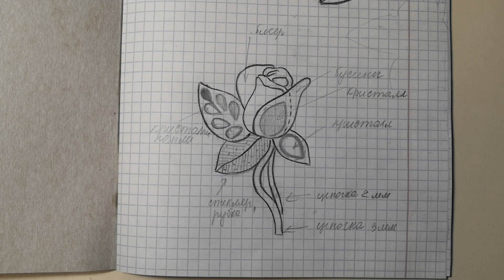брошь из бисера роза своими руками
Мастер класс по броши из бисера.  Как сделать брошь из бисера, бусин и кристаллов своими руками . Брошь роза на пальто, на платье, на футболку, на сумку... Крепить аксессуар лучше в то место, на котором нужно сделать акцент)))нам понадобится:
-фетр жесткий 1,2 и 1мм.
-канитель жесткая 1,25мм.
-бисер размер 8,10,15 подходящих вам цветов
-кристалл капля 13*18,10*14мм.
-кристалл шатон 4мм. и 6мм.
-стразовая цепочка2мм.,3мм.
-клей
-мононить
-иголка
-ножницы
-картон
-кожа
-основа для броши по размеру